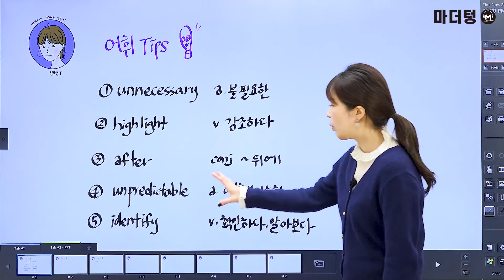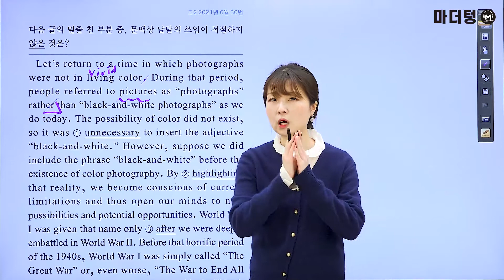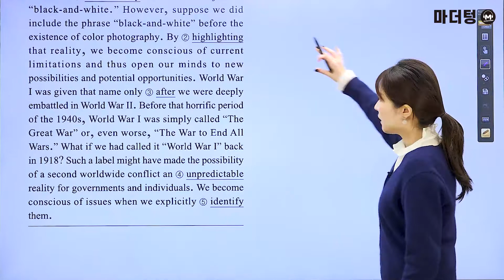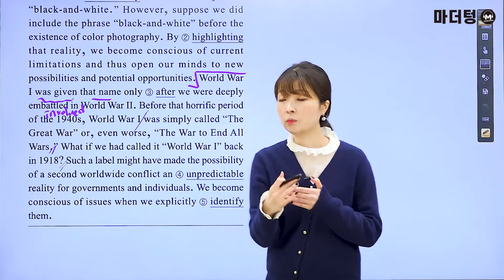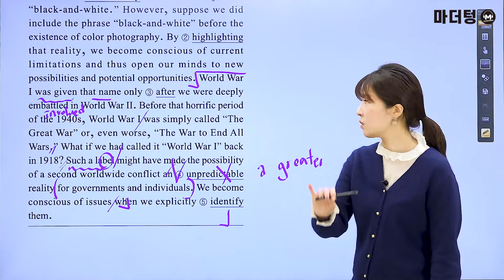[마더텅] [고2 학평 영어 어법어휘] 고2 2021년 6월 30번 (해설 : 김보현 선생님)